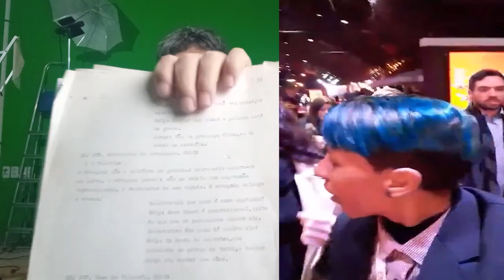quero aprender a escrever um roteiro em 12 passos, PASSO A PASSO! faça filmes de Super Heróis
se você chegou até aqui voce tem as habilidades e qualidades suficientes par aescrever um roteiro, festival de cinema de Gramdo,meu nome luciano moucks sou quadrinista eu sou cineasta e meus personagens são monumentos públicos em diversas cidades ,da um joinha, da um bejinho, da um bundinha ai, da tudo pro meu canal
35 aulas e 8 horas de conteúdo original
link do curso